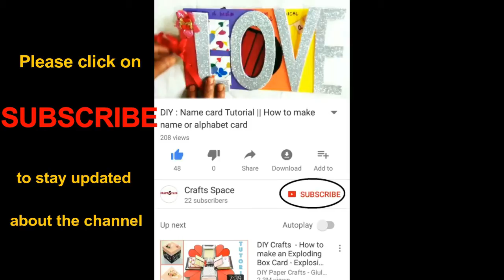Squash Card Tutorial | How to make a squash card ? | By Crafts Space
Squash card tutorial🎁

This is an easy video tutorial of a "SQUASH card".
It can be used in scrapbook, explosion box, etc.

You can find other such unique ELEMENTS and interactive cards which you can use in scrapbooks, explosion boxes

KEEP LOVING
LOTS OF LOVE😍😘❤
Crafts Space